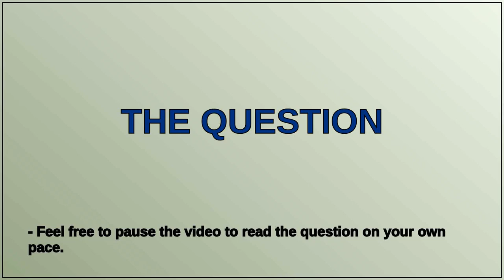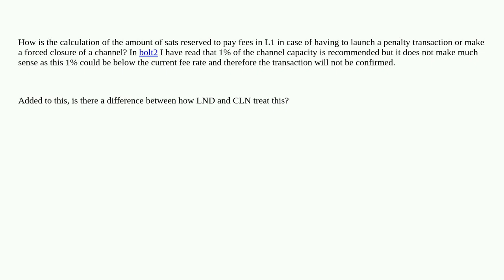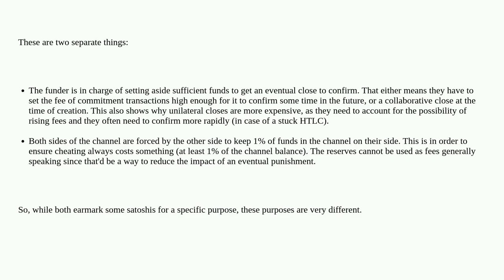Bitcoin: Lightning Network channel reserve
Lightning Network channel reserve

A special thanks goes out to the community

  lightning-network fee-estimation lightning-network-daemon channels core-lightning